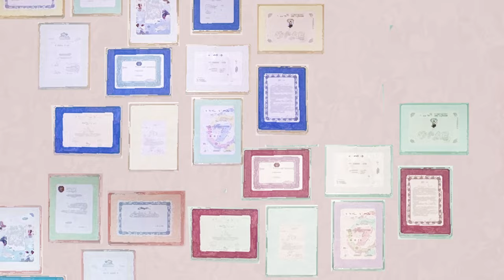Animal Bar - Pokój Bez Zasłon (Official Video)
Mamy wielką przyjemność zaprezentować nasz pierwszy klip muzyczny do kawałka "Pokój Bez Zasłon" z nowej, polskojęzycznej EP'ki pt. "Animal Bar". Z naszej strony szczególne ukłony należą się Dawidowi, który włożył w projekt całe serce, dzięki raz jeszcze!

Animacja: Dawid Miara
W rolach głównych:
Karol Trześniewski
Alicja Marczuk
oraz:
Izabella Fabrycka
Michał Chwazik

Realizacja: Glyn Records (Adam Szymański)
Mastering: Grzegorz Piwkowski

Tekst (Marcin Osiadacz):

On chciał mieć więcej
niż mógłby mieć,
z pustych butelek
ułożył sens.
niż można znieść,
po każdej kresce
wciąż nie układało się.

Gdy wychodził na miasto
noc żegnała się z dniem,
potem mówił jej jasno
możesz wejść albo nie.
Każda miała na imię
jak na imię miał dzień,
możesz wejść
albo nie.

Noc za krótka by zasnąć,
bar za długi by pić.
On miał pokój bez zasłon
lecz zasłaniał ich dym.
Kiedy było po wszystkim
wszystko traciło sens.
Mówił jej
daj mi sen.

Daj mi sen,
daj mi sen.
Mówił jej,
daj mi sen.

Ref:
Noc nie wypomni nam
wszystkich tych błędów,
dźwięk nocy każdy zna,
dźwięk tak głośny.
Noc nie wypełni nam
pustych weekendów,
głos w głowie każdy ma,
głos samotności.

Mogła mieć więcej
niż chciała więc,
w krótkiej sukience
żegnała dzień.
Mogła mieć więcej
niż chciała mieć,
czerwoną szminkę
ciągle zostawiała gdzieś.

Krew tańczyła w jej żyłach,
krew gorąca jak śnieg,
potem sama mówiła,
Imię mieli to samo,
bo nie liczył się dzień.
Mówił jej,
daj mi sen.

Daj mi sen,
daj mi sen.
Mówił jej,
daj mi sen.